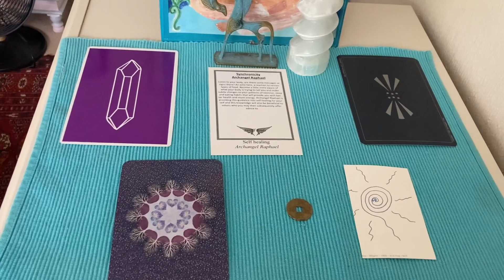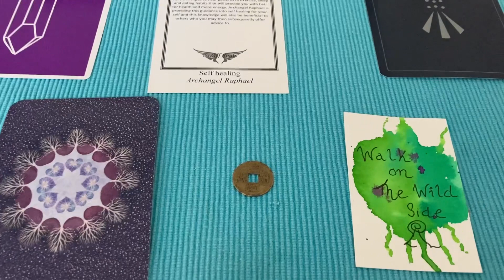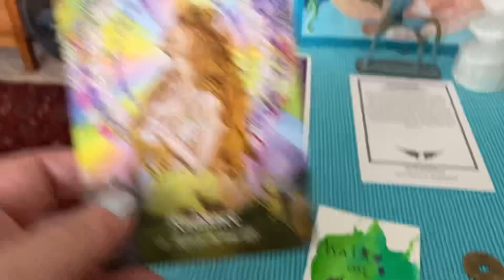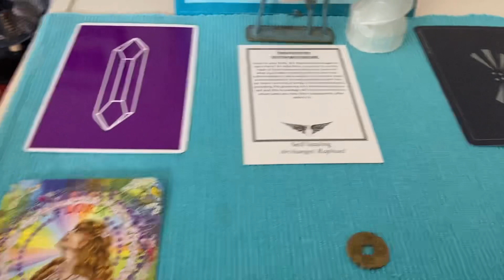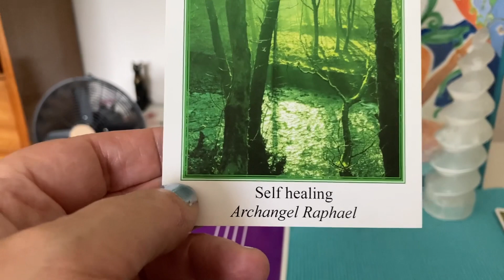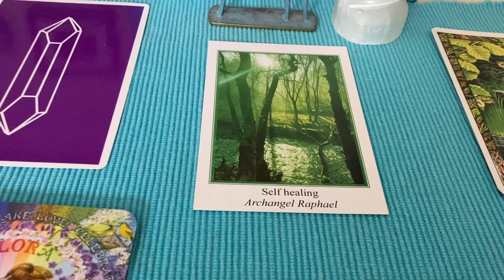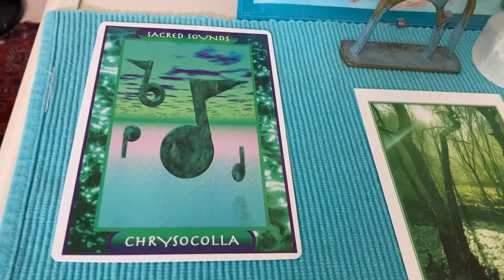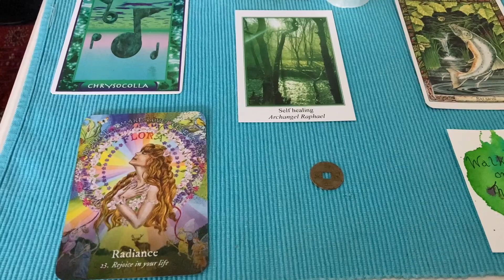Energy of August 2023 Reading for all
An oracle card reading for the energy of August
Blessings